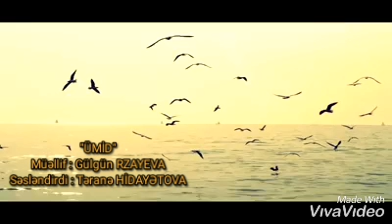"Ümid" ( şeir )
Müəllif : GÜLGÜN RZAYEVA
Səsləndirdi : TƏRANƏ HİDAYƏTOVA